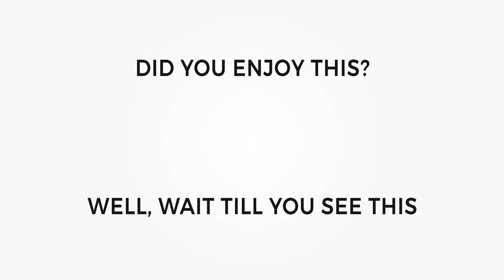No One Is Using This Marketing Weapon | RBM Exerpt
Many marketers run ads that perform well. But few run ads that retarget potential buyers. Mohamed talks about the importance of retargeting and why you are leaving money on that table when you don't do it.